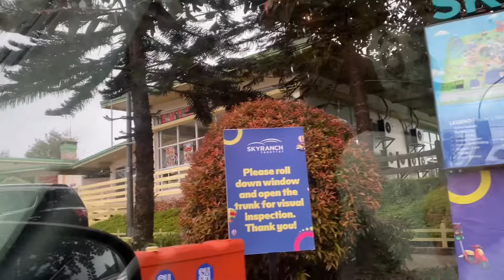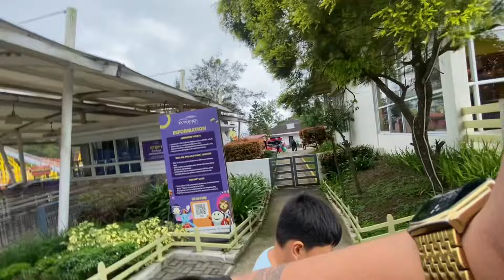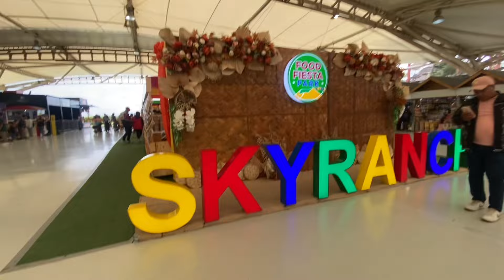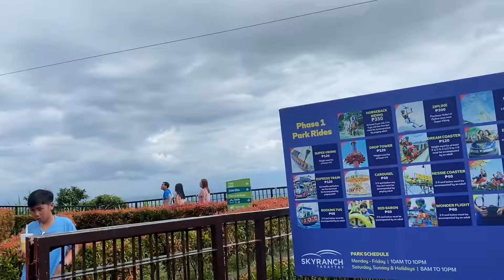SUSPECT SA PAPASOK SA AMING BAHAY AT PAG TAKOT SA AKING PAMILYA NAKA LAYA NA!@RaffyTulfoInAction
My channel is all about Charity Vlogs and helping poeple in need, which may include helping needy and poor people and families, street and social experiment vlogs, decent and temporal housing for homeless families, feeding street children, giving technical or vocational courses for poor youth, helping juvenile delinquencies to become productive in the community, helping elderly on their simple things, young and single mother by giving livelihood or help to start a small business for living, helping street dwellers for food and clothing, sharing the donors' contributions for all people need help and assistance.

Kalingap Rab,
Kalingap BILLY,
Probinsyano 2.0,
Ate Edna Vlogs,
KALINGAP ALVIN,
Techram,
Jose Hallorina,
July Paunil,
Pugong Byahero,
Virgelyncares 2.0,
Charity vlogs,
Charity Vloggers,
KABUSINESS Official,
Archie Hilario Pobreng Vlogger,
Feeding programs,

To all solid viewers supporters and Ofw hero Maraming maraming salamat po sainyong lahat Godbless us all!